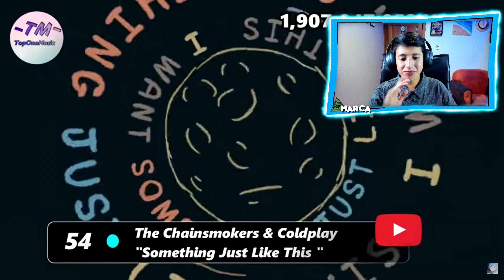Marca Swim REACCIONA a LAS CANCIONES MÁS ESCUCHADAS🎵